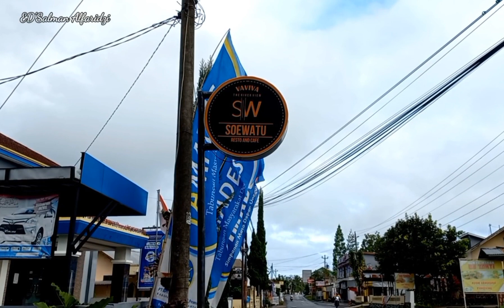Bermain Bersama Penunjang Family RSDH di Kemuning Karanganyar Pebruari 2024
Meningkatkat kerja sama tim dan refresing menghilangkan kejenuhan bekerja menjadi tujuan bersama kami di outbond yang di adakan di Kemuning Karanganyar.